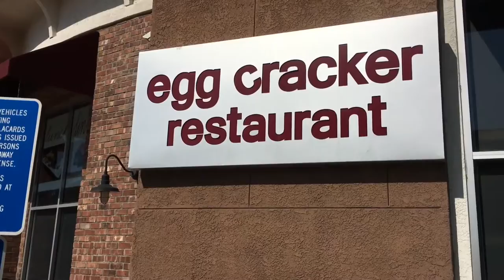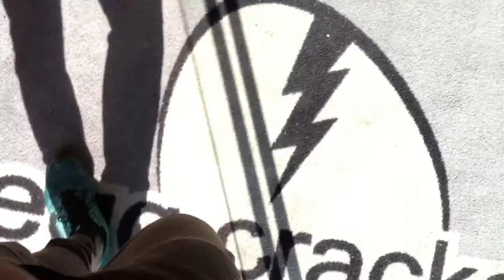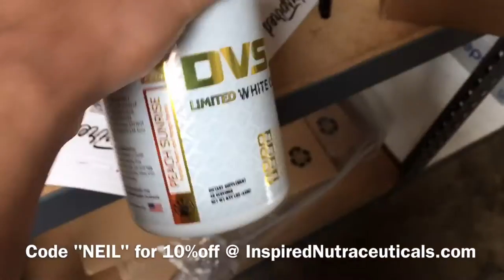Path to Power | Ep.7 Did I make weight? 1 Day out!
1 day out from the meet! Been rehydrating and refeeding all day long. For those interested in coming, here's the info to location of the meet!

Location:
Southern California University of Health Sciences, 16200 Amber Valley Dr, Whittier, CA 90604.

Gym is located in the back of Lot 1. Park at the south end of Lot 1. There is no street parking around the university.

Time: 9AM-5PM.